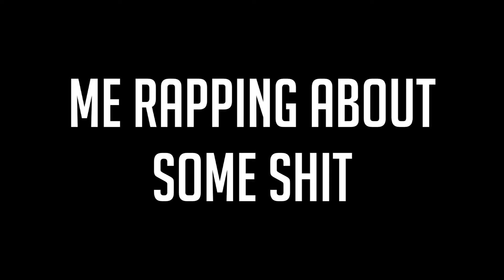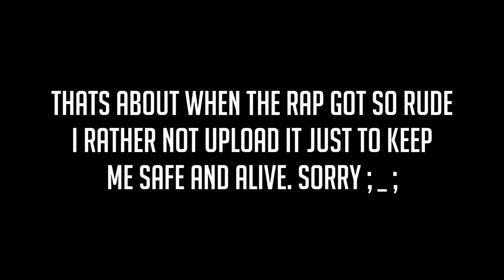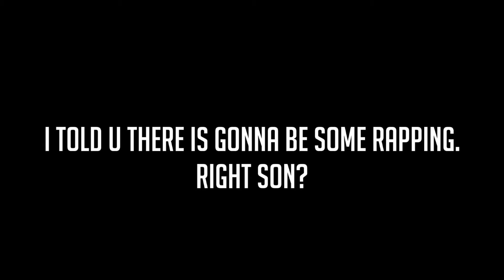DayZ - A rapping russian man(me lol)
lol just me rapping xDDDD
wtf am i doing with my life